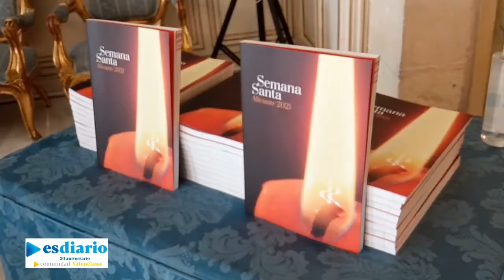Una llama de la esperanza para superar la pandemia en la revista de Semana Santa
El alcalde subraya la "sensatez y responsabilidad" de los integrantes de las cofradías y hermandades y la vicealcaldesa invita a vivir la Semana de Pasión "de un modo intimista y austero".